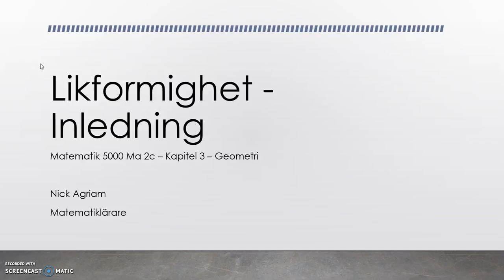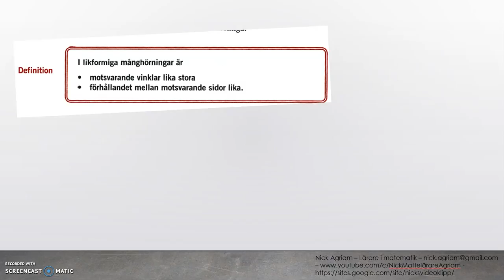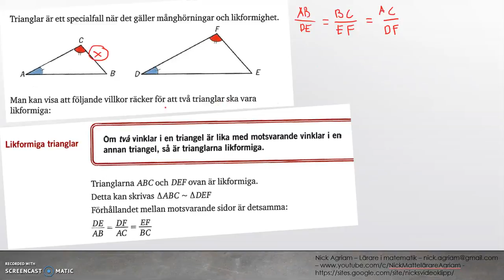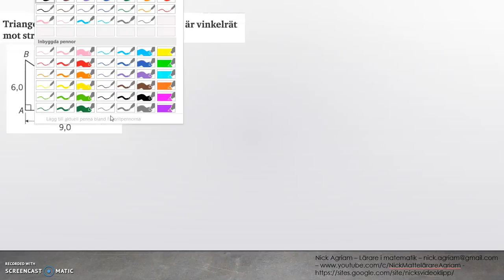Genomgång av Matematik 5000 Ma 2c Kapitel 3 Geometri Likformighet Inledning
Genomgång av Matematik 5000 Ma 2c   Kapitel 3  Geometri   Likformighet   Inledning         Besök gärna min google site för mer videos: